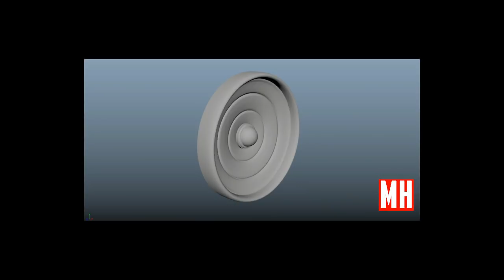Working Audio speaker in Maya 2018 ( Tutorial link in description )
Did you know you can create a working audio speaker in Maya ?
You want to know how to do this ? Here is a link to the tutorial : How to create a working speaker ( with audio ) in Maya 2018

AMAZON GATEWAY

Link to MH Tutorials Amazon store :

MH Tutorials
The Netherlands

CAMERA GEAR

WEBSITE & STORE

Jason Swisher
Samuel Martino ( Dogwood Gaming )
Jamie
Dylan Void